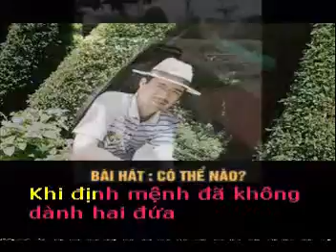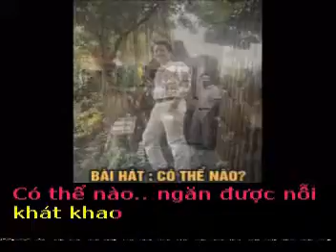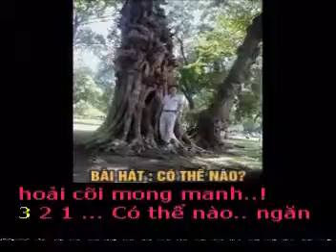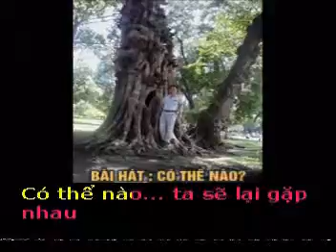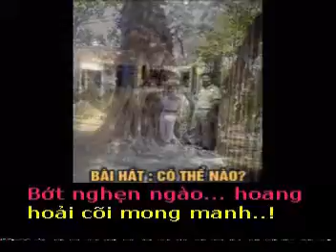CÓ THỂ NÀO? - Thơ : Nguyễn Tùng - Phổ nhạc : Hải Anh Karaoke khong loi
CÓ THỂ NÀO?

Thơ : NGuyễn Tùng
Tặng tác giả thơ NGuyễn Tùng bài hát mới :

Có thể nào.. ngăn nỗi nhớ mênh mông
Khi định mệnh đã không dành hai đứa
Mãi cách chia hai phương trời hai nửa
Chẳng vẹn tròn những lời hứa đã trao...

Có thể nào.. ngăn được nỗi khát khao
Mà từ lâu đã ăn vào tâm trí
Từng khát khao mong bên đời tri kỷ
Xây mộng vàng, thỏa nguyện ước ngàn sau..

Có thể nào.. ta sẽ lại gặp nhau
Một lần thôi, dù sau này ly biệt
Cho con tim hóa giải niềm da diết
Dù trong lòng.. vẫn biết phải đành quên..

Có thể nào.. ngăn suy nghĩ hằng đêm
Khi con tim muốn gọi tên nhau mãi
Giấc ái ân một thời say vụng dại
Bớt nghẹn ngào.. hoang hoải cõi mong manh..!